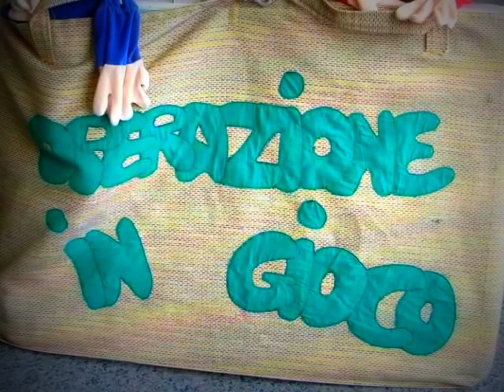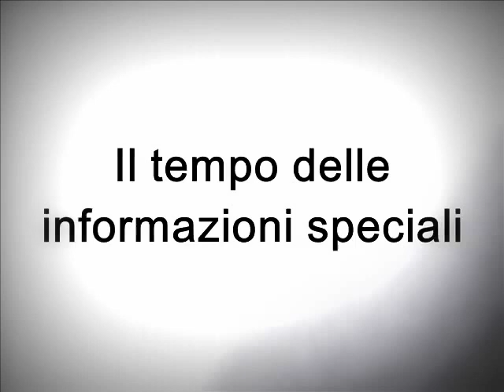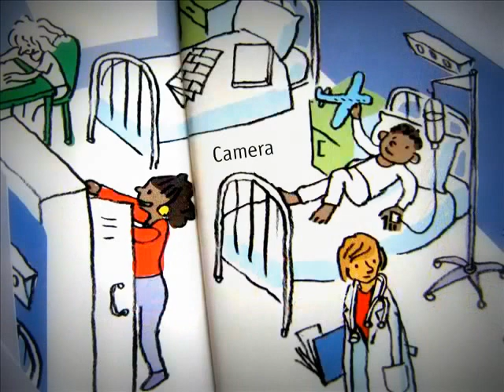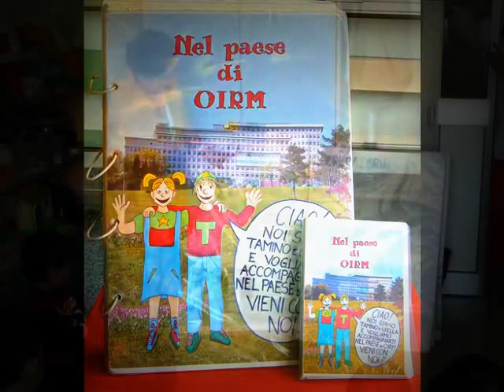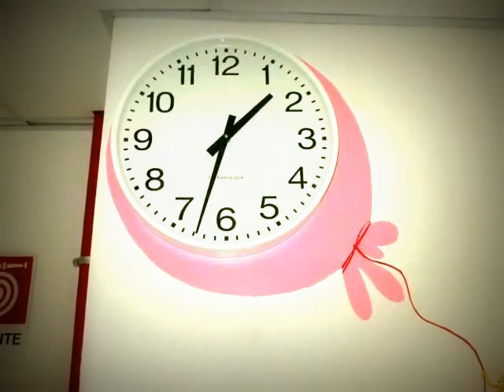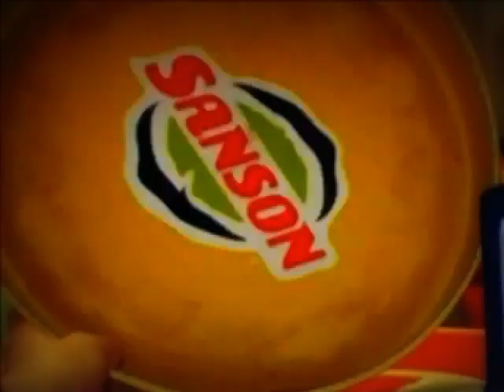Il tempo del mio lavoro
Anna Vittozzi